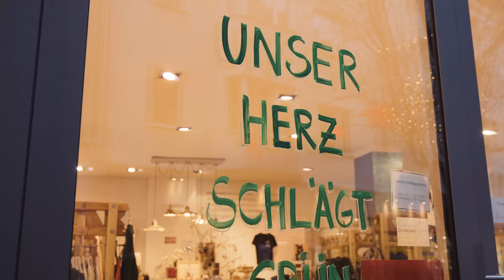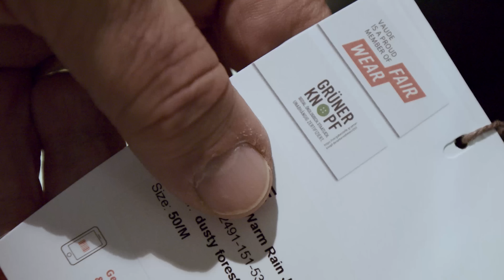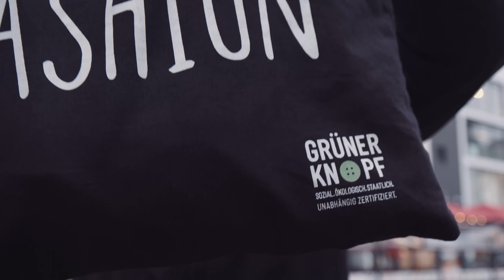Fast fashion oder fair fashion? - Das Textilsiegel Grüner Knopf - RAL unterwegs in Bonn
Die Mode- und Textilwelt wird immer schnelllebiger. Dabei achtet man oftmals gar nicht darauf, wo Textilien herkommen oder unter welchen Bedingungen sie herstellt werden.

Seit 2019 gibt es das stattliche Textilsiegel Grüner Knopf.
Als offizielle Vergabe- und Prüfstelle des Siegels, haben wir von RAL uns mit dem Geschäftsstellenleiter vom Grünen Knopf, Ulrich Plein, in der Innenstadt von Bonn getroffen.

Im Video sprechen wir mit ihm über die aktuelle Textil- und Modewelt und darüber, wie man nachhaltig damit umgehen kann.

Alle Details rund um den Grünen Knopf gibt es auch

Mehr Infos und Einblicke gibt es im Video.
00:00 Aktuelle Situation der Textilwelt
01:04 Warum wird die Textilwirtschaft immer schnelllebiger?
01:36 Wie kann ich nachhaltig mit Textilien umgehen?
02:28 Was genau steckt hinter dem Textilsiegel Grüner Knopf?
03:12 Wie entwickelt sich der Grüne Knopf weiter?
04:11 RAL als Vergabe- und Prüfstelle des Siegels
04:25 Wie sieht eine nachhaltige Mode- und Textilwelt der Zukunft aus?
05:12 Warum ein Fair fashion Shop?
05:46 Was ist euch beim Thema Textilien wichtig?